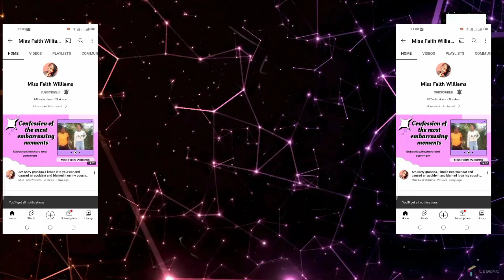Peelling off Banana and eating without touching 😂// Eating competition//Game to play with friends//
Eating competition 🤣, you peel off the banana and eat without touching 😂, see who won the game in the competition between ladies and gentlemen 😅.